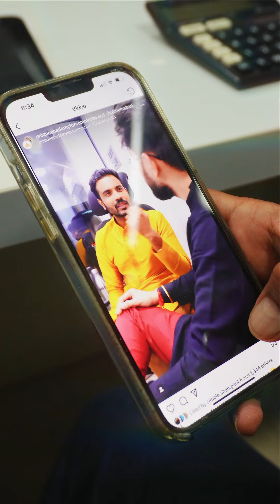chal kya rha hai yee 😡